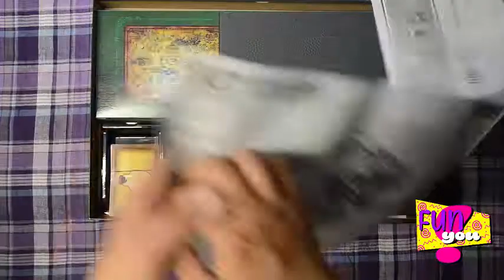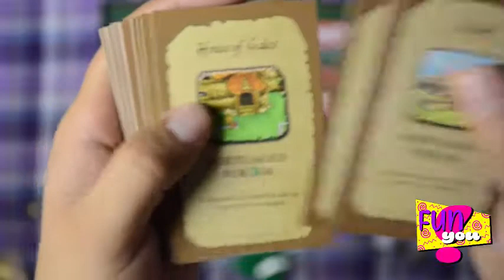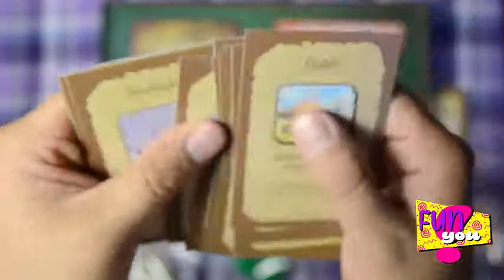HABLANDO DE ZELDA #5 ANALIZANDO Monopoly edición de The Legend of Zelda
Monopoly es un gran juego y se ha convertido en un clásico, en esta ocasión analizo la edición de Zelda aunque tristemente con alguno detalles de calidad en algunas imágenes.